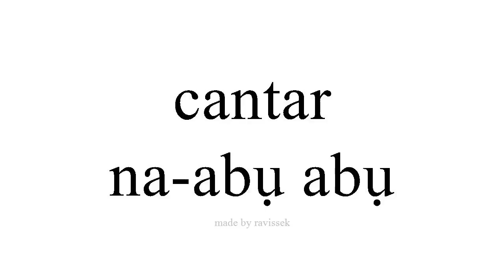Mụta Spanish na abụ abụ